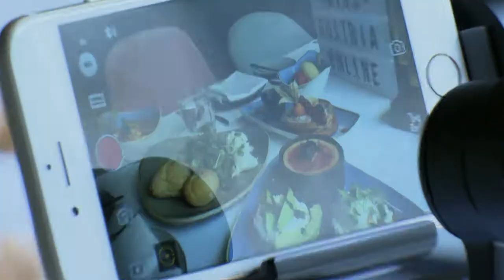Miss Online Wahl 2017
Wahl zum schönsten Online Beauty Österreichs 2017.

Welche 2 Kandidatinnen werden die Online Miss beim grossen Finale der Miss Austria Wahl vertreten.